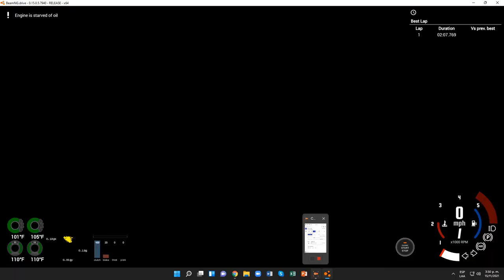BeamNG.drive (Time Trials) (Subaru Impreza [Yellow])